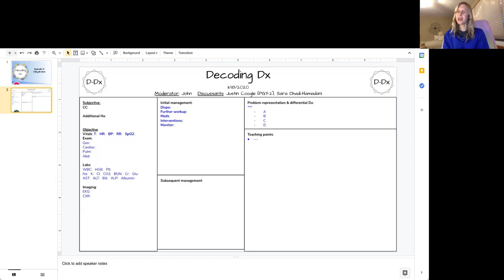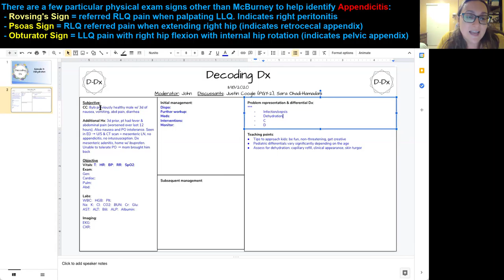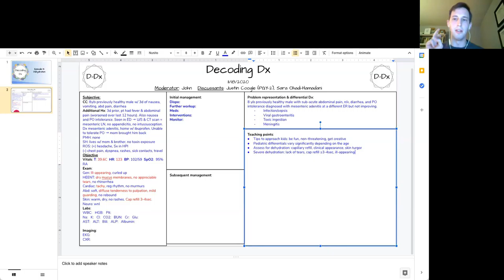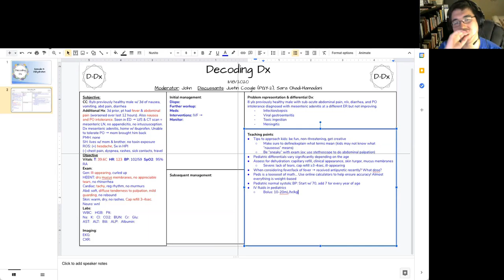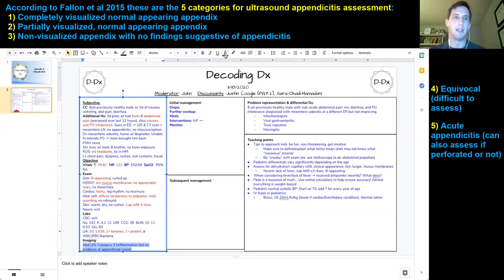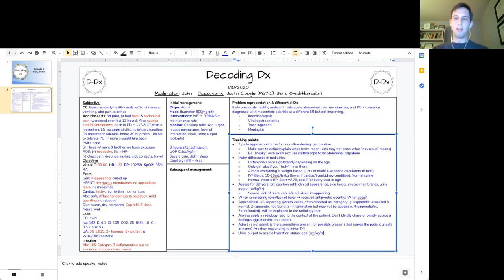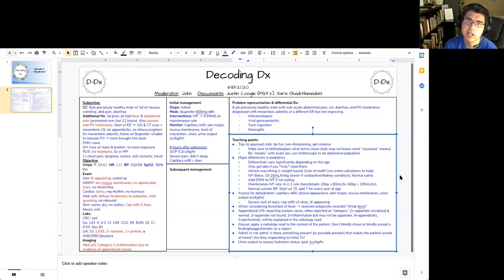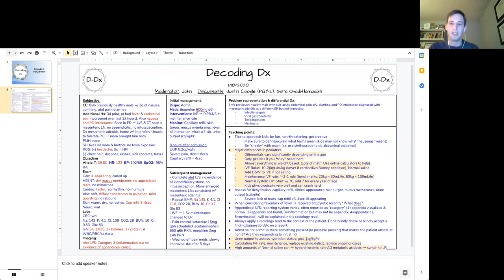Decoding Dx Episode 13: Dehydration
You have a pediatric patient with a likely viral infection, but how do you assess if hospital admission is needed? One big factor to consider is his/her ability to maintain hydration. Children in particular are very prone to dehydration, and fluid resuscitation can be enormously therapeutic. In this pediatric edition of Decoding Dx, we explore dehydration and its treatment with our discussants Justin Coogle (PGY-2 Pediatric Neurology resident at Children's Mercy Hospital) and Sara Ohadi-Hamadani (M3 at KUMC).

Time stamps:
00:00 Intro
02:19 Chief complaint
05:38 HPI
13:07 PMH, SH, Exam
25:09 Initial management
31:10 Labs & imaging
43:47 Subsequent management
58:55 Conclusion, take-aways